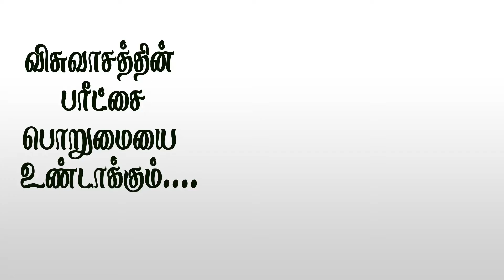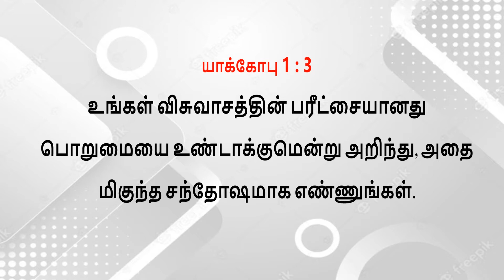GRACETV_SURANDAI gospelministry tamilchristianmessage worship religion jesus christianity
GRACETV  is now available on
SCV Surandai  : 206
SCV Alangulam :220
TAC  Digital  :206 /175

📱NOW AVAILABLE IN Almighty OTT

To support our ministry through your offerings:
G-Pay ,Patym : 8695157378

🙏🏻 Please like 👍🏻 & 👉🏻 share your friends🧑‍🤝‍🧑👫 & family members 👪